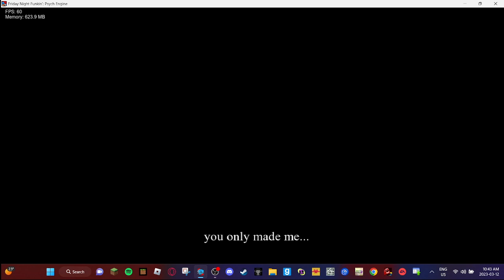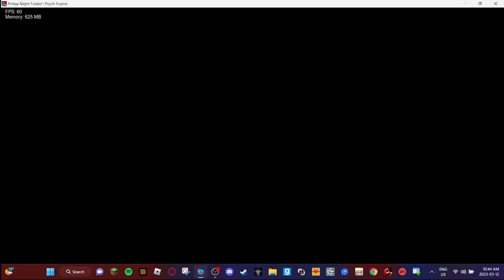"this is totally not a copy of krimman't